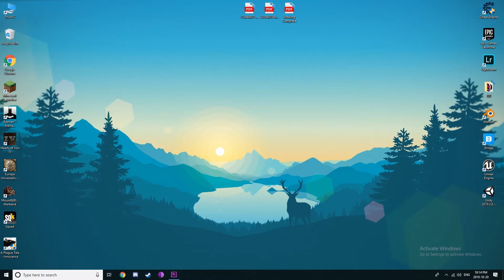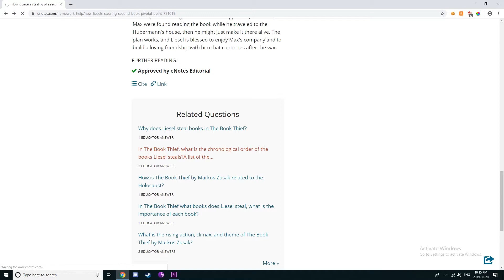How to remove blur from enotes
In this video you can learn how to remove the blur from enotes and probably all the sited that does this.